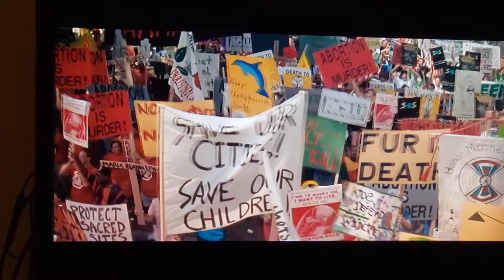"Pelican Brief" Poignant words for today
Pelican Brief scene with Justice Rosenberg. "Never fails to amaze me what a man won't do to win a White House".